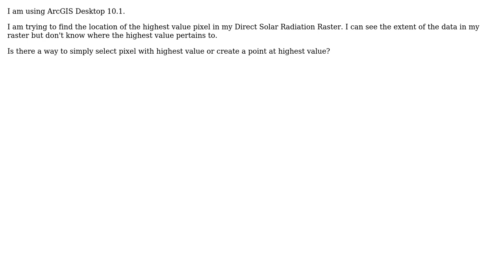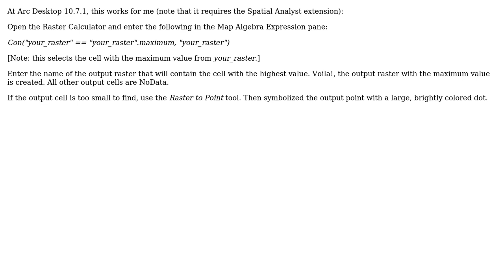GIS: Creating point at highest value in raster using ArcGIS Desktop (2 Solutions!!)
GIS: Creating point at highest value in raster using ArcGIS Desktop

With thanks & praise to God, and with thanks to the many people who have made this project possible! | Content (except music & images) licensed under CC BY-SA | Music | Images & others | With thanks to user Stu Smith user radouxju user PolyGeo user Calavin and the Stack Exchange Network Trademarks are property of their respective owners. You are responsible for your own actions.